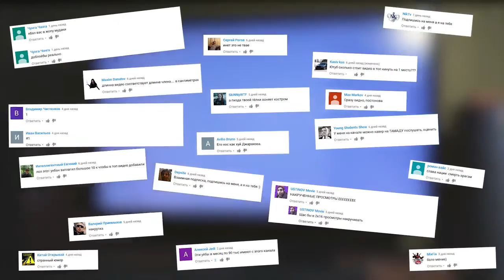5 ЛАЙФХАКОВ НА ВСЕ СЛУЧАИ ЖИЗНИ (ПАРОДИЯ НА SLIVKI SHOW)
Не ленитесь оставлять свои комментарии.  \Здесь не только мои Авторские Музыкальные Композиции,  но и Прикольные Видео и Фото-Шоу и Популярные Песни, кавер-версии, ПАРОДИИ, ПРЕМЬЕРЫ КЛИПОВ и Происшествия ...  Можно сказать АССОРТИ из Видеороликов.